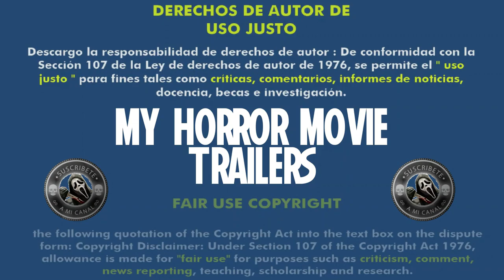The Tank (2023) (Trailer HD) - Scott Walker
Título original:    The Tank

Año:    2023

País:    Nueva Zelanda

Dirección:    Scott Walker

Guion:    Scott Walker

Fotografía:    Aaron Morton

Reparto:    Luciane Buchanan, Matt Whelan, Zara Nausbaum, Jaya Beach-Robertson, Mark Mitchinson, Ascia Maybury, Holly Shervey, Graham Vincent, Jack Barry, Regina Hegemann, Francesca Eglinton, Coco White, Jatinder Singh

Compañías:    Ajax Pictures, General Film Corporation, Happy Dog Entertainment, Ingenious Media. Distribuidora: Rialto Distribution, Front Row Filmed Entertainment

Género:    Terror

Sinopsis:    Después de heredar misteriosamente una propiedad costera abandonada, Ben y su familia liberan accidentalmente una antigua criatura latente que aterrorizó toda la región, incluidos sus propios antepasados, durante generaciones.